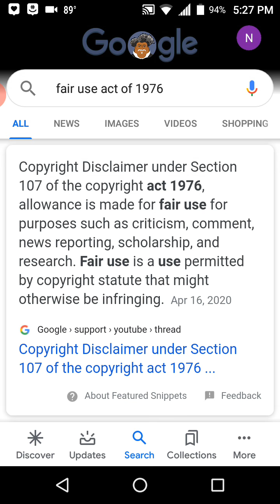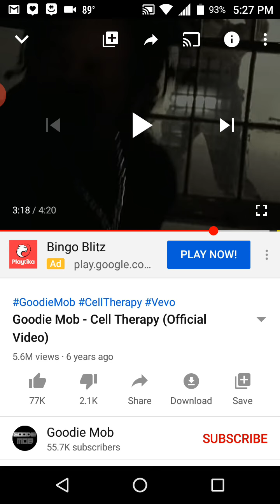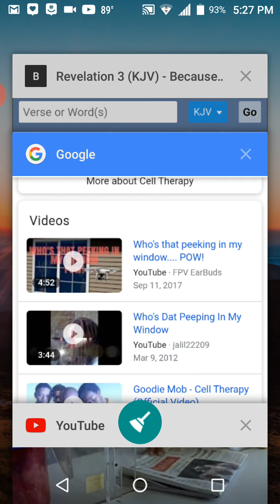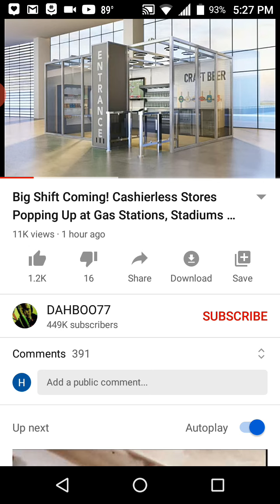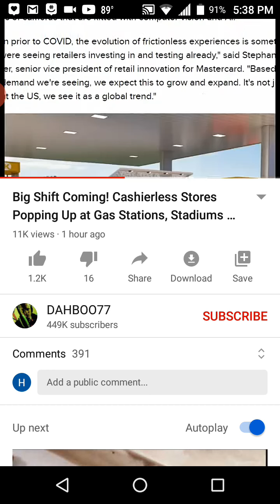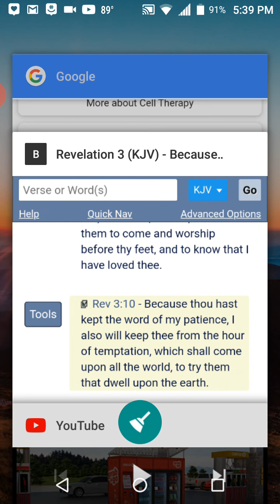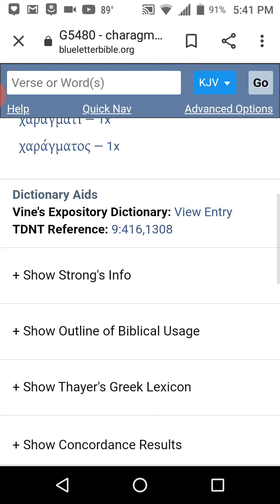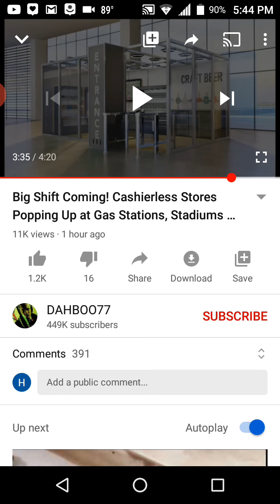Temptation Is around the corner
Cashless economy